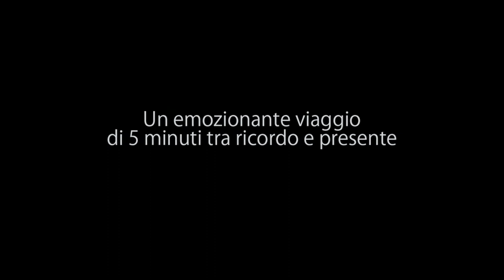pulizie d'inverno - TRAILER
il trailer del cortometraggio "pulizie d'inverno".
prima realizzazione della Allunaggio film, un delicato viaggio tra i ricordi umani...